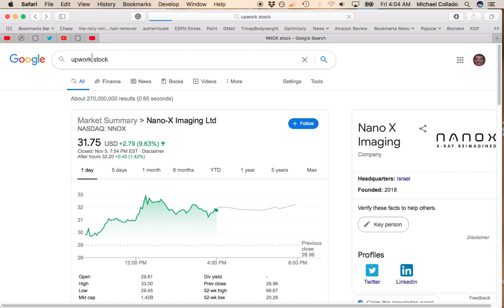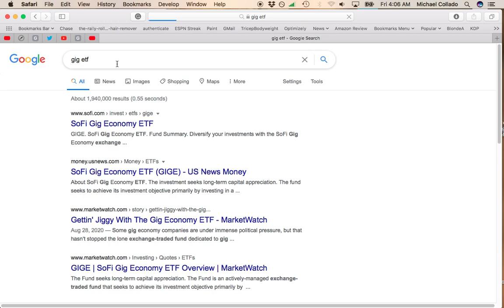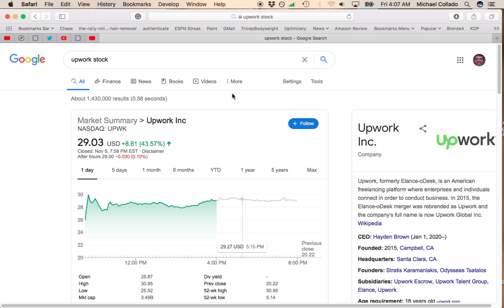UpWork Stock Rockets Over 40% on Blowout Earnings and Upgrades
Get great information on stocks, investing, personal finance and income. Uploading Monday thru Friday.